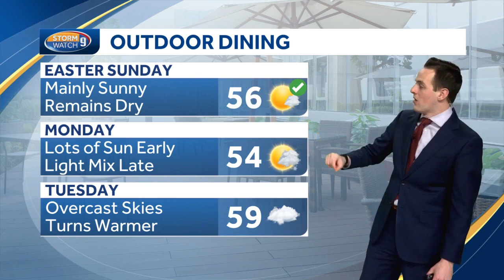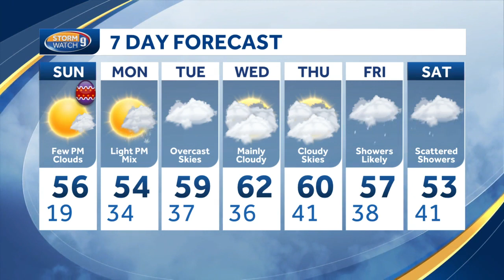Watch: Bright finish to the weekend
Bright finish to the weekend - Eric Weglarz